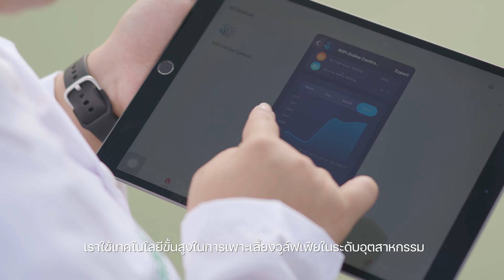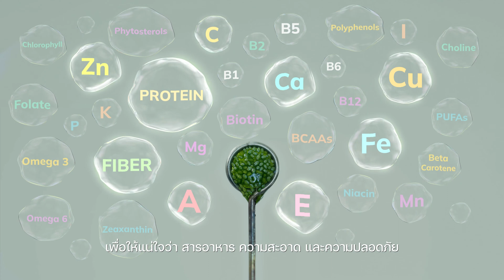“flo” Wolffia a new and innovative superfood – the future of protein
“Advanced GreenFarm” a leading Wolffia cultivation farm globally, capable of producing premium-grade Wolffia under the “flo” brand, enriched with nutritional value and meeting industrial standards, thus catering to consumer demand, especially among health and environmentally conscious
individuals. This absolutely transforms the image of Wolffia from a forgotten native plant into a superfood of the future, gaining popularity among domestic and international millennials.
Line @floWolffia